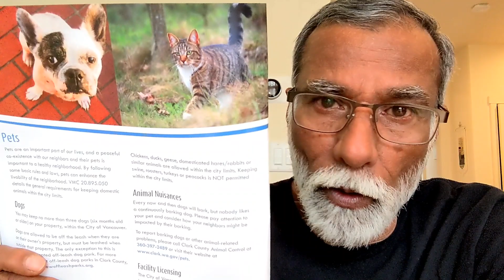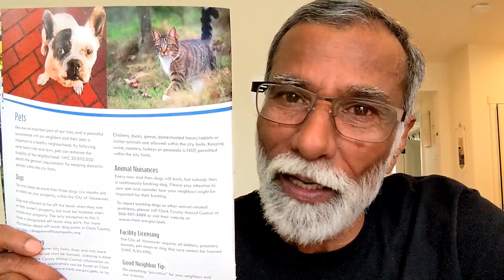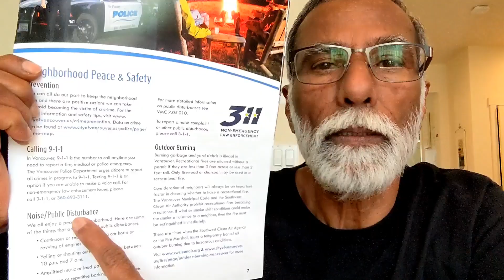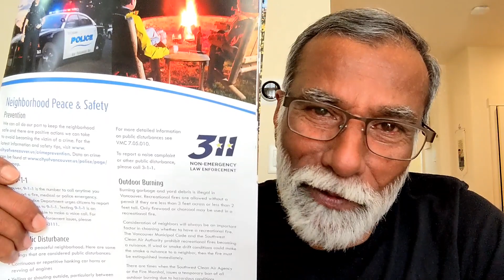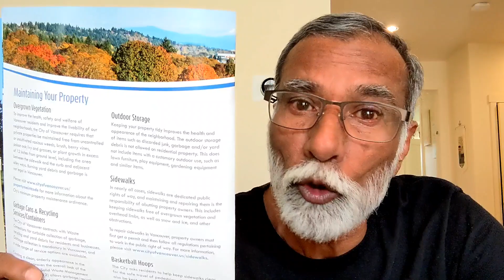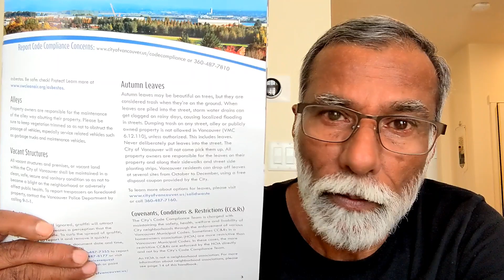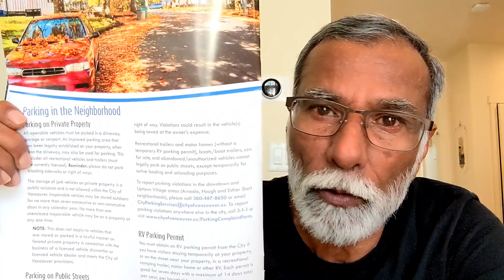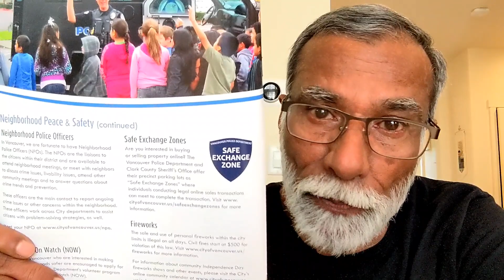Duties & Rights of Citizens/American Colonies में कैसे रहते है ?/Law & Order In A Society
Dear Friends,
In this video of  mine I just want to let you know the duties and rights of American citizens . Those who live in a coloney/neighborhood/or a society.